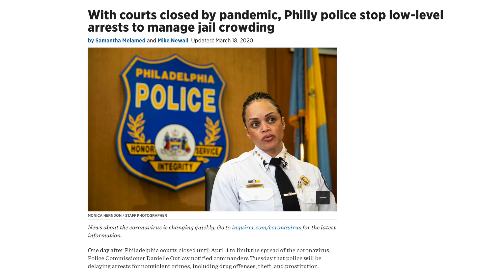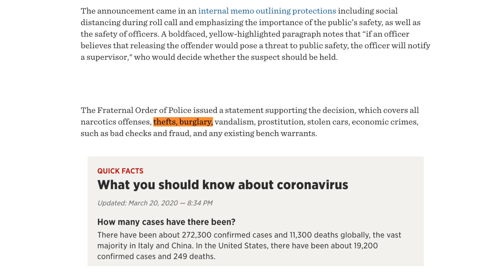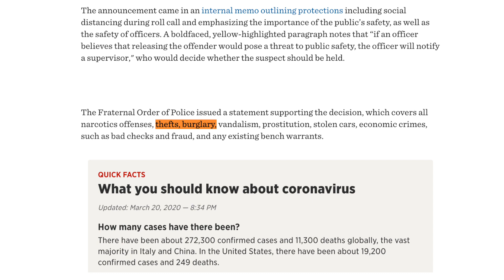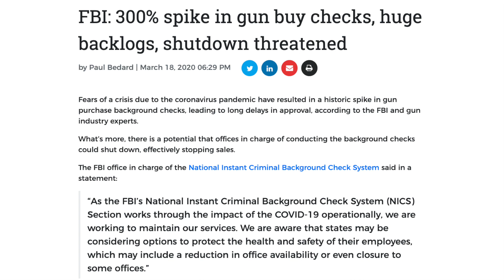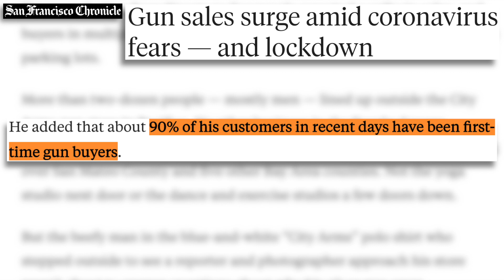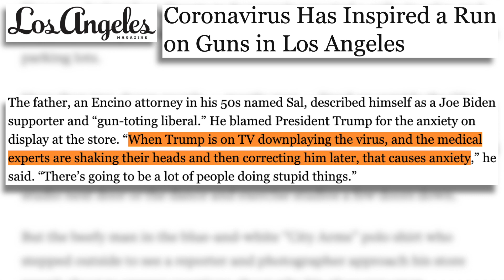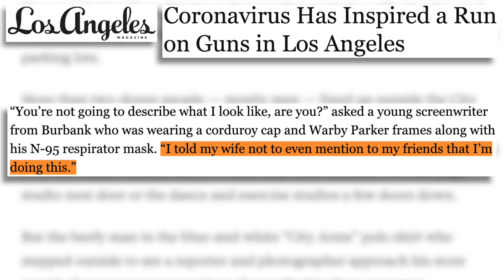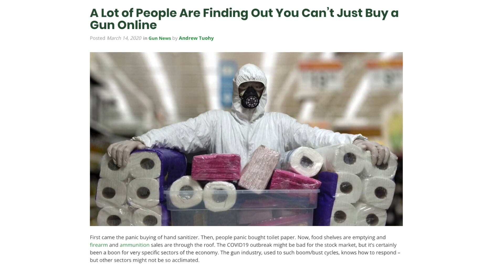California Didn’t Need the Guns, Until They Did | Silver Lining Coronavirus Lessons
With courts closed by pandemic, Philly police stop low-level arrests to manage jail crowding
Lansing police won't be responding in-person to most property crimes due to coronavirus
Mayor In Illinois Adds Ban Of Firearms And Ammunition To Coronavirus Emergency Executive Order
New Orleans Mayor’s COVID-19 Order Allows Ban on Sale and Transportation of Firearms
Fresno's Emergency Declaration allows halt to gun sales, alcohol sales, other broad powers
FBI: 300% spike in gun buy checks, huge backlogs, shutdown threatened
A Lot of People Are Finding Out You Can’t Just Buy a Gun